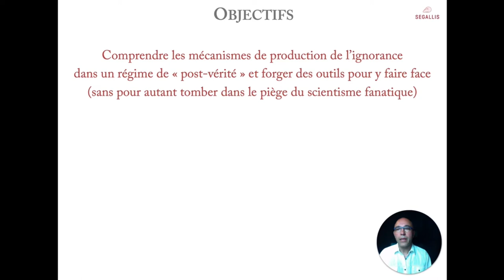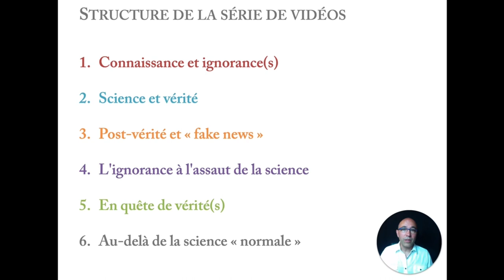#0 - Agnotologie et conspirationnisme à l’ère de la post-vérité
L'objectif de cette série de 6 vidéos sur le thème de "La science face à la production des ignorances" est de faire découvrir le concept d'agnotologie et d'expliciter les manières dont les mécanismes de production de l'ignorance s'expriment au quotidien, dans les médias, sur les réseaux sociaux, voire même exceptionnellement au sein de la communauté scientifique.

Six vidéos, donc, qui traiteront chacune des thèmes suivants :
   1. Connaissance et ignorance(s)
   2. Science et vérité
   3. Post-vérité et « fake news »
   4. L'ignorance à l'assaut de la science
   5. En quête de vérité(s)
   6. Au-delà de la science « normale »

Dans cette vidéo d'introduction, découvrez les objectifs de ces enregistrements ainsi qu'un bref résumé de chacune des six séquences à venir.